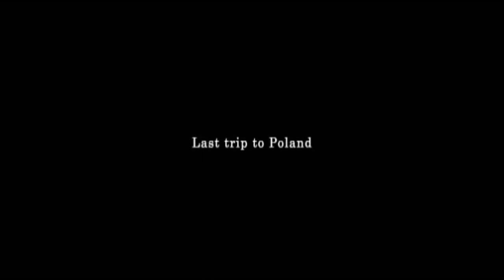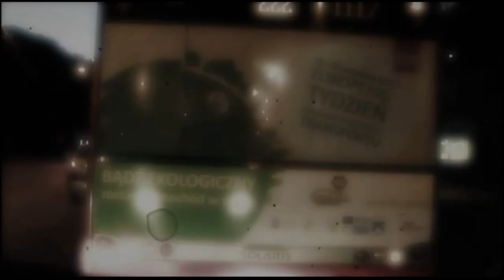月刊NEOムービー 片山瞳 "愛の旅・別れの旅"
女優・片山 瞳が演じた愛の旅、最後の旅、別れの旅━私の全部を見て！

秋深まる東欧ポーランドに、写真家・沢渡 朔と旅をした片山 瞳。
素晴らしい肢体をすべてさらけ出し、男との"愛の旅"、
別れを予感する哀しい旅をテーマに、男に身を尽くす女を演じました。
旅の終わり、別れまでのあと何日かしかないホテルの部屋で、
ベッドの上で、彼女がさらした美しいヌードが目に焼きつきます。
片山 瞳と沢渡 朔が満を持して取り組んだ愛の写真集です！

沢渡 朔・撮影　「月刊NEOムービー 片山瞳　"愛の旅・別れの旅"」　DVDと同時発売！

撮影：沢渡 朔